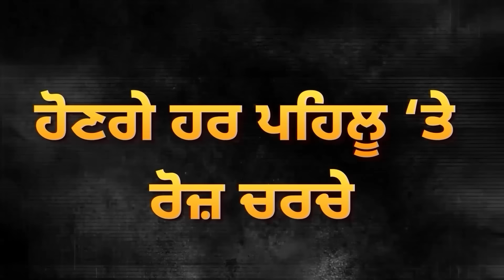Ravneet Bittu ਦਾ Charanjit Channi ਬਾਰੇ ਖੁਲਾਸਾ? ਭਖੀ ਸਿਆਸਤ ! | D5 Channel Punjabi